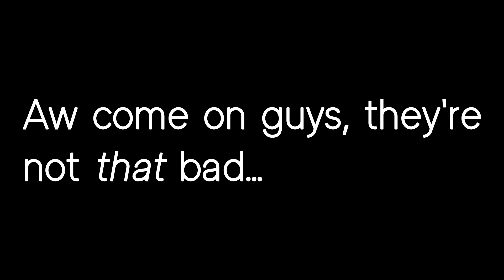Announcement Time!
I'm back with a surprise, can you guess what it is? 🤔

NOTE: The audios used in this video do not belong to me.